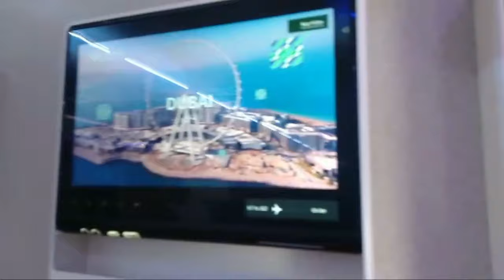RUKUN & TATACARA UMROH PERTAMA DARI PESAWAT DATANG | PART 1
RUKUN & TATACARA UMROH START JEDDAH | PART 1

RUKUN UMROH
1. IHRAM & NIAT
2. TAWAH
3. SA'I
4. TAHALLUL
5. TERTIB